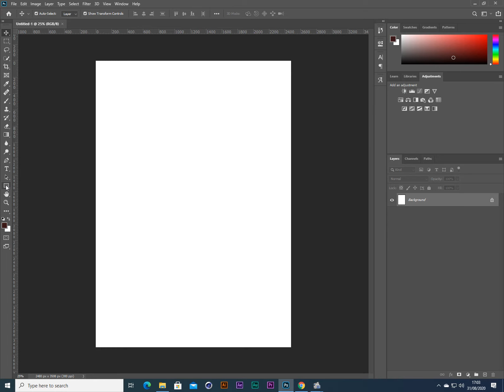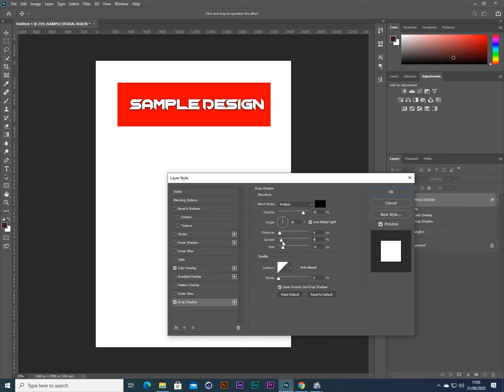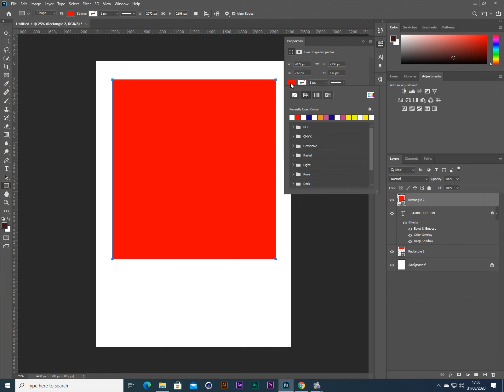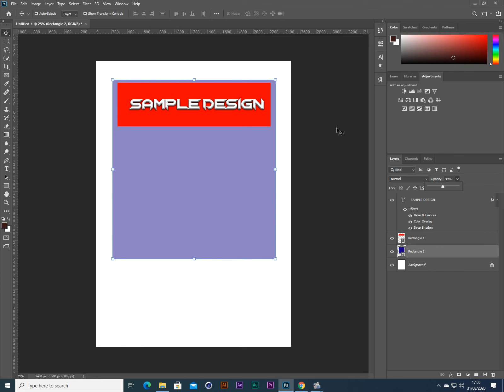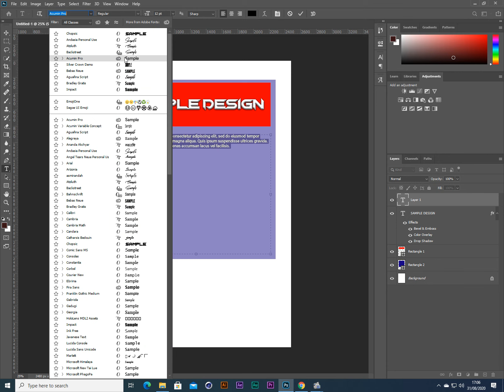Photoshop CC 2020 Tutorials - How to use rectangle tool and Text tool - collotutorials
PhotoshopCC2020 How to use rectangle tool and Text tool